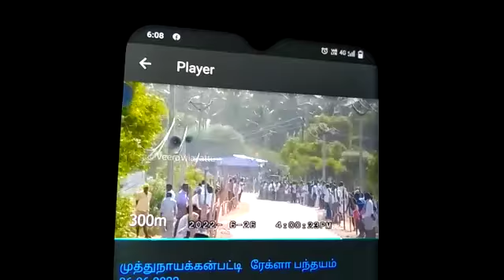July 8, 2022